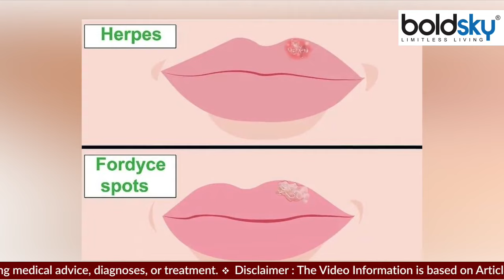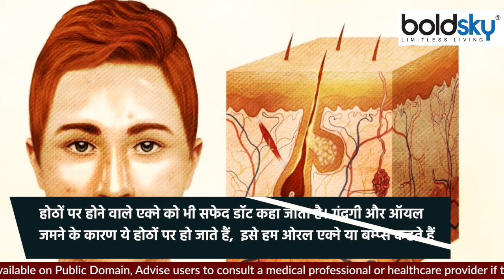होंठ पर सफेद दाने Fordyce Spot Symptoms, Lips White Spots क्यों होता है | Boldsky *Health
Why are there white dots or pimples on the lips? If you also have white spots or dots on your lips, then it is not a common thing but they can be Fourdis spots. There may be burning or itching on the lips due to white dots. Some people also have pain when they have white spots, people who do not have such a problem, they take the white spots or dots lightly and the problem increases. Don't make such mistake. Talking about the cause of Fourdis spots, doctors believe that it can also be a symptom of many diseases or genetic reasons or changes in hormones can also cause such spots. White spots or spots can appear on the lips even if there is a cyst or oral acne.

होठों पर सफेद डॉट्स या दाने क्‍यों होते हैं? आपके भी होठों पर सफेद दाग या डॉट्स होते हैं तो ये कोई आम बात नहीं हैं बल्‍क‍ि ये फोरडीस स्‍पॉट्स हो सकते हैं। सफेद डॉट्स होने पर होठ पर जलन या खुजली हो सकती है। कुछ लोगों को सफेद दाग होने पर दर्द भी होता है, ज‍िन लोगों को ऐसी समस्‍या नहीं होती वो सफेद दाग या डॉट्स को हल्‍के में ले लेते हैं और समस्‍या बढ़ जाती है। आप ऐसी गलती न करें। फोरडीस स्‍पॉट्स के कारण की बात करें तो डॉक्‍टरों का मानना है क‍ि ये कई बीमारियों का लक्षण भी हो सकता है या अनुवांश‍िक कारण या हॉर्मोन में बदलाव के कारण भी ऐसे स्‍पॉट्स हो सकते हैं। स‍िस्‍ट या ओरल एक्‍ने होने पर भी सफेद दाग या स्‍पॉट्स होठों पर द‍िख सकते हैं। इससे बचने के ल‍िए ओरल हाइजीन का ध्‍यान रखें और दवा के ल‍िए डॉक्‍टर से सलाह लें।